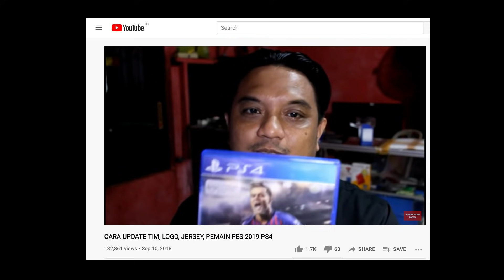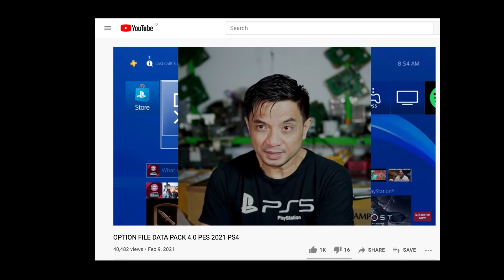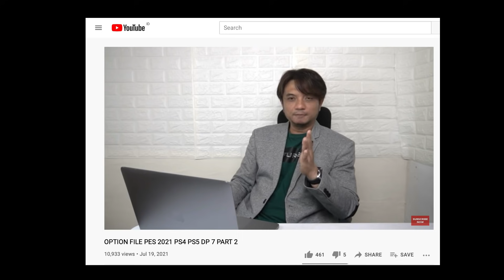SAMPAI JUMPA LAGI.......